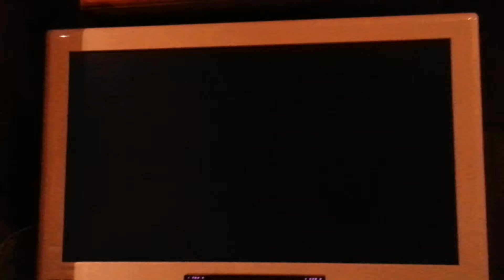New Super Mario Bros Party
Me and friends playing New Super Mario Bros for the first time at Wii Night